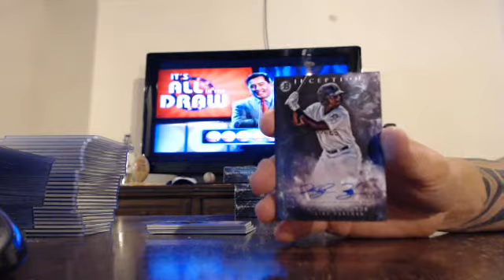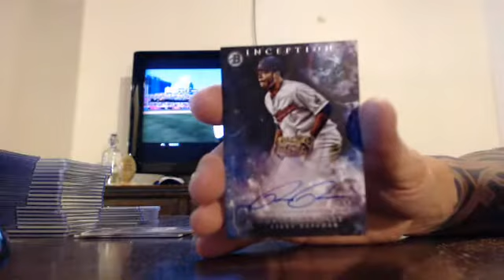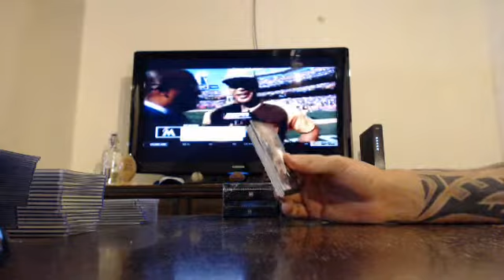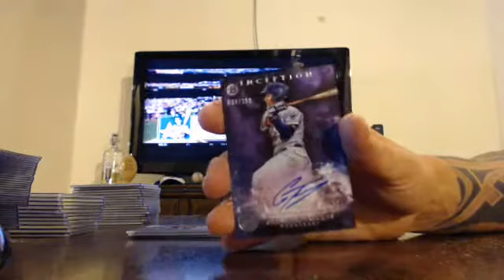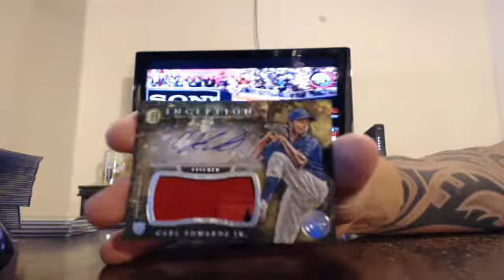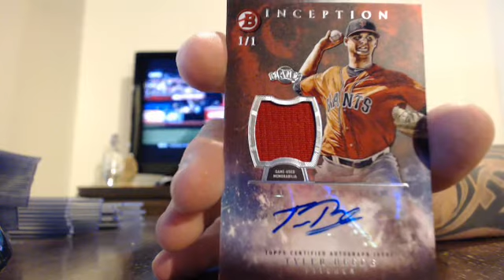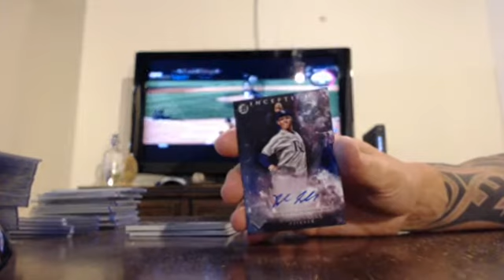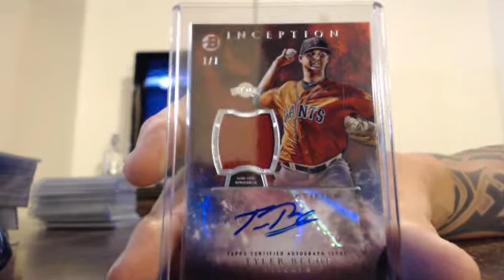majorlps 2016 inception baseball team case break 7/11/16 - ebay 1/1 RC AUTO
inception baseball team case break from 7/11/16